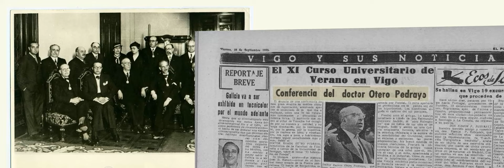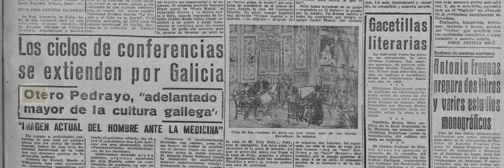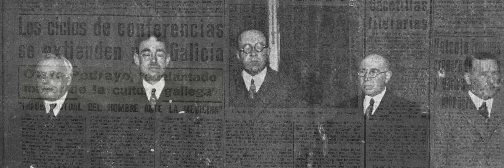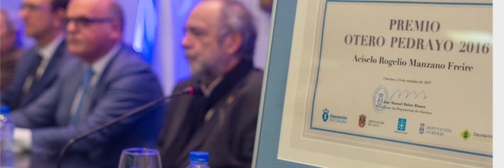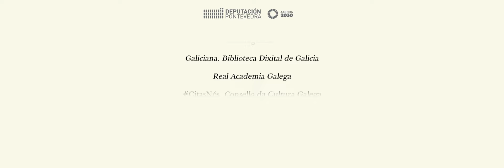Resumo da Historia dos Premios Otero Pedrayo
A Deputación de Pontevedra presenta un percorrido pola historia dos Premios Otero Pedrayo, impulsados polo goberno galego e as catro deputacións provinciais.
Dende o ano 1977, estes galardóns teñen coma obxectivo perpetuar e honrar a memoria de Otero Pedrayo, recoñecer a labor da cultura e promover os valores propios de Galicia e das obras que leven ao esclarecemento e á mellora da súa cidadanía e institucións.
Neste 2021, o xurado acordou entregar o galardón a Rosario Álvarez, presidenta do Consello da Cultura Galega, e á pintora Menchu Lamas.